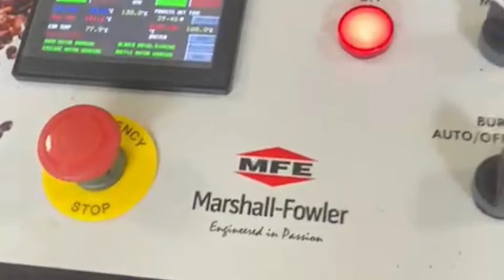Roasting Porcess of coffee Beans //How to rost coffee Beans😍